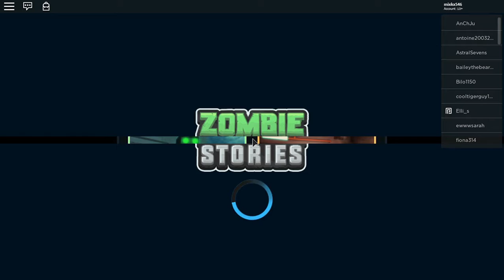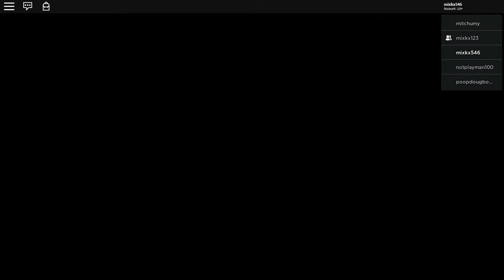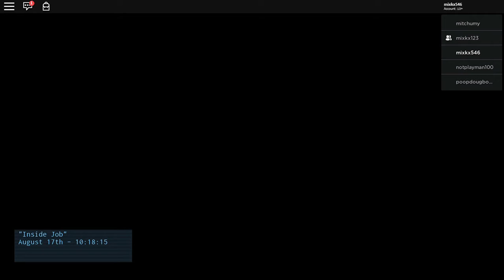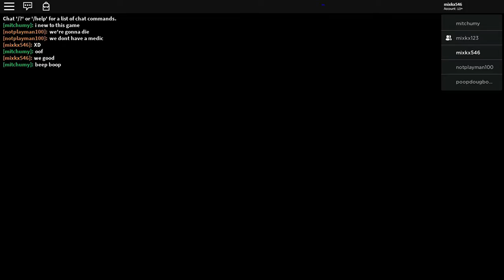Roblox - Zombie Stories (Bad Audio)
My audio is getting weird in my recordings.